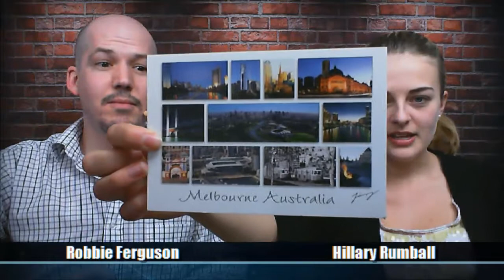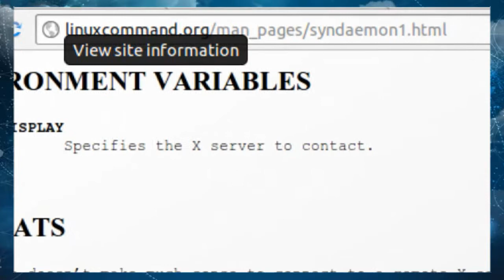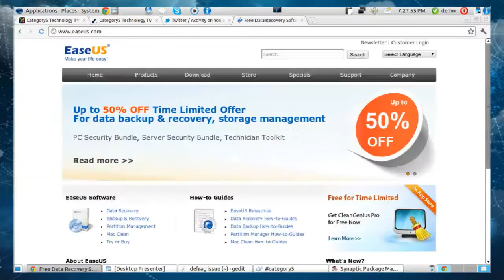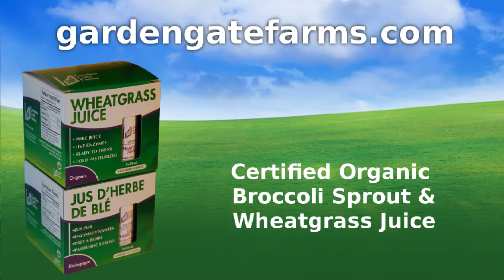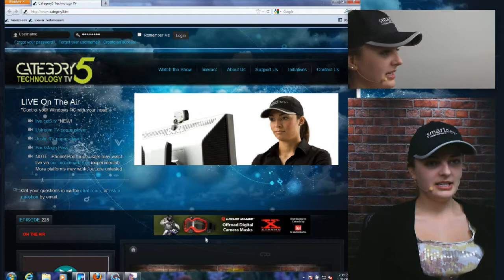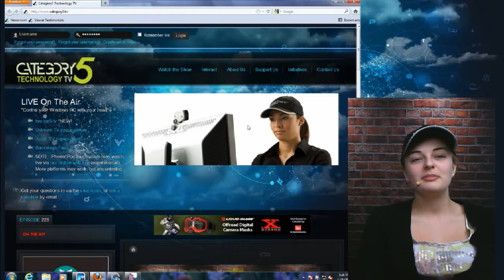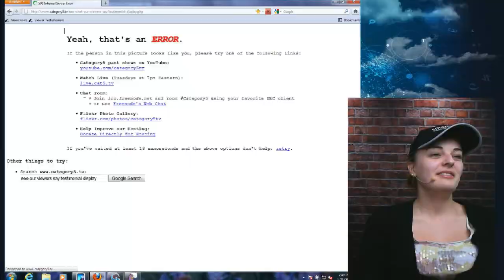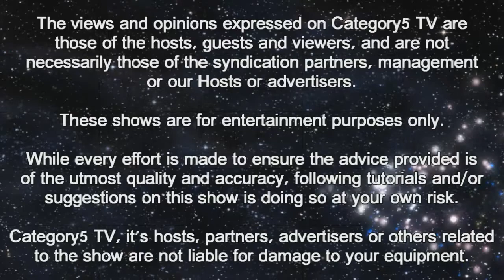228 - Controlling Your Computer with Your Head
Robbie and Hillary demonstrate an amazing piece of technology for ergonomic or accessible use which allows you to control your computer's mouse by simply moving your head.